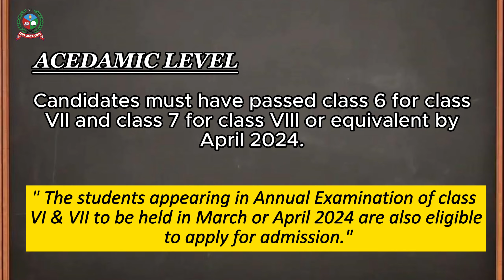Admissions Open in Cadet College Ghotki